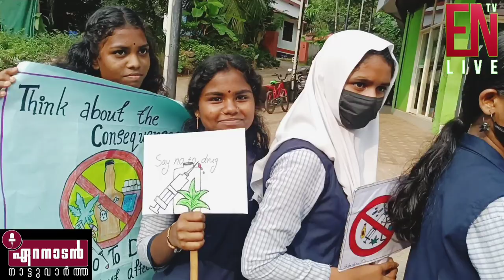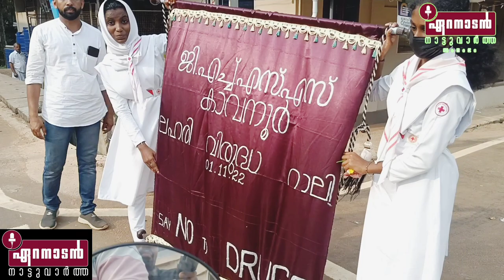എളയൂരിൽ ഹയർ സെക്കൻഡറി വിദ്യാർത്ഥികളുടെ പടുകൂറ്റൻ റാലി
ഐതിഹാസിക വിളംബര റാലിക്ക് സർവ പിന്തുണയും നൽകി അധ്യാപകരും, രക്ഷിതാക്കളും ജനപ്രതിനിധികളും

ജീവിതത്തെ മുച്ചൂടും നശിപ്പിച്ചു കളയുന്ന ലഹരിക്കെതിരെയും മയക്കുമരുന്ന് മാഫിയക്കെതിരെയും ജീവൻ നൽകിയും പോരാടുമെന്ന് കൗമാര പ്രതിജ്ഞ;
 ഏറനാടൻ നാട്ടുവാർത്ത
📢 _നാട്ടുവാർത്ത, ഇനി പട്ടണമെങ്ങും_ 📸

കാവനൂർ: ലഹരിയിൽ നുരഞ്ഞു പൊങ്ങുന്ന സമകാലിക കേരളീയ ദുരന്തങ്ങളെ മനസ്സിലാക്കി ലഹരിക്കെതിരെയും മയക്ക് മരുന്ന് മാഫിയകൾക്കെതിരെയും നെഞ്ചിൽ കൈവെച്ച് ദൃഢ പ്രതിജ്ഞ ചെയ്ത് കാവനൂർ ഗവണ്മെന്റ് ഹയർ സെക്കൻഡറി വിദ്യാർത്ഥികൾ. ലഹരിക്കെതിരെ വിദ്യാർത്ഥികളെയും നാട്ടുകാരെയും ബോധവത്കരിക്കുന്നതിനു മാടാറുകുണ്ട് മുതൽ  എളയൂർ വരെ പടുകൂറ്റൻ മനുഷ്യച്ചങ്ങല തീർത്ത് മാതൃകയായി കൗമാരം. മയക്കുമരുന്നിനെതിരെ കുറിക്കുകൊള്ളുന്ന നിരവധി പ്ലക്കാർഡുകളും വഹിച്ചായിരുന്നു മനുഷ്യ ചങ്ങല തീർത്തത്.

അടുത്തകാലത്ത് സാധാരണക്കാർക്കിടയിൽ പോലും സർവസാധാരണമായ അതിമാരക ലഹരിമരുന്നുകൾക്കെതിരെ സ്‌കൂളുകളിൽ ബോധവൽക്കരണവും മനുഷ്യച്ചങ്ങലയും തീർക്കണമെന്ന് കേരള സർക്കാരിന്റെ ഉത്തരവിനനുസരിച്ചായിരുന്നു കാവനൂർ ഹയർ സെക്കണ്ടറി സ്‌കൂളും ലഹരിക്കെതിരെ മനുഷ്യ ചങ്ങല തീർത്തത്. ലഹരിയിൽ ഉണങ്ങിപോകുന്ന ബാല്യ കൗമാരങ്ങളെ സംബന്ധിച്ച വാർത്തകൾ തകർന്ന മനസ്സ് കൊണ്ടല്ലാതെ കേൾക്കാൻ കഴിയില്ലെന്നും ഇനിയൊരു വിദ്യാർത്ഥിയും ലഹരിക്കടിമപ്പെടരുതെന്ന ഉണർത്തുപാട്ടായിട്ടാണ് ഹയർ സെക്കണ്ടറി സ്‌കൂളിലും ഇത്തരമൊരു പരിപാടി സംഘടിപ്പിച്ചതെന്ന് പിടിഎ പ്രസിഡന്റും  പരിപാടിയുടെ സംഘാടകരിലൊരാളുമായ ടി.പി മോഹൻദാസ് ഏറനാടൻ നാട്ടുവാർത്തയോട് പറഞ്ഞു. ലഹരിക്കെതിരെ വിദ്യാർത്ഥി യുവജനങ്ങൾക്കിടയിൽ അതിശക്തമായ പ്രതിഷേധമുണ്ട്. അതുകൊണ്ട് തന്നെ കുട്ടികൾ എല്ലാ അർത്ഥത്തിലും ഇത്തരമൊരു പരിപാടിയുമായി സഹകരിച്ചെന്നും അദ്ദേഹം പറഞ്ഞു.

നവംബർ ഒന്ന് കേരളപ്പിറവി ദിനത്തിൽ ലഹരി വിരുദ്ധ ദിനാചരണത്തിൻ്റെ ഭാഗമായിട്ടാണ് കാവനൂർ ഗവൺമെൻ്റ് ഹയർ സെക്കൻ്ററി സ്ക്കൂളിലെ വിദ്യാർത്ഥികൾ റാലി നടത്തുകയും ലഹരിവിരുദ്ധ ചങ്ങല തീർക്കുകയും ചെയ്തത്. തുടർന്ന് വിദ്യാർത്ഥികൾ ലഹരി വിരുദ്ധ പ്രതിജ്ഞയെടുത്തു.160O ഓളം വിദ്യാർത്ഥികളാണ് റാലിയിൽ പങ്കെടുത്തത്.പ്ല ക്കാർഡുകളേന്തിയാണ് കുട്ടികൾ റാലിയിൽ അണിനിരന്നത് .

അധ്യാപകർ, പിടിഎ അംഗങ്ങൾ, മുൻ പിടിഎ  പ്രസിഡൻ്റ്  ഭാസ്ക്കരൻ തുടങ്ങിയവർ നേതൃത്വം നൽകി.
എളയുർ അങ്ങാടിയിൽ നിന്ന് തുടങ്ങി ചെങ്ങര മാടാരുകുണ്ട് വരെയുള്ള ഭാഗത്താണ് കുട്ടികൾ ചങ്ങല തീർത്തത്.
വാർഡ് മെമ്പർ ഷാഹിന മിനി, ഹെഡ്മാസ്റ്റർ  സോമൻ മാസ്റ്റർ , പിടിഎ പ്രസിഡൻ്റ്  ടി പി മോഹൻദാസ് , എസ് എം സി ചെയർമാൻ  സെയ്തലവി മാസ്റ്റർ, അലി ബാപ്പു മാസ്റ്റർ, രാജീവൻ മാസ്റ്റർ, അബ്ദു റഹിമാൻ മാസ്റ്റർ, സ്ക്കൂൾ ലീഡർ മുഹമ്മദ് അജ്സൽ തുടങ്ങിയവർ എൻടിവിയോട് സംസാരിച്ചു.
' ഏറനാടൻ നാട്ടുവാർത്ത' വാട്സ്ആപ്പ് ഗ്രൂപ്പിൽ ചേരാൻ താഴെയുള്ള ലിങ്ക് അമർത്തുക.